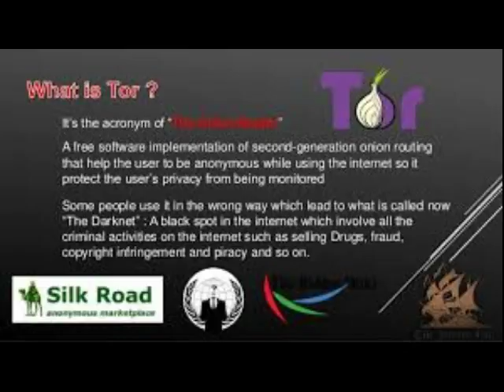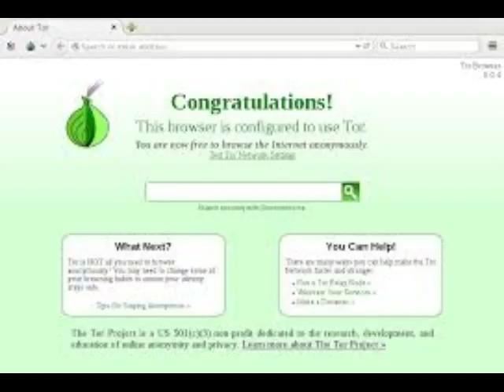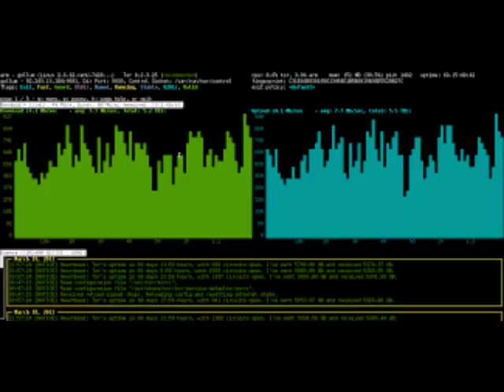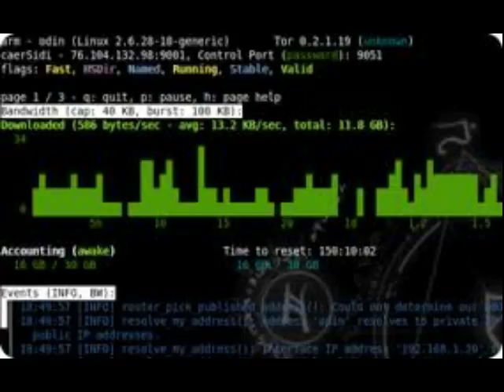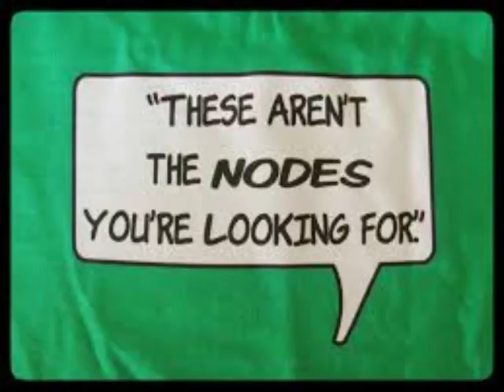EP118 1,2,3,45678910 Ready Or Not Here I Come-TOR